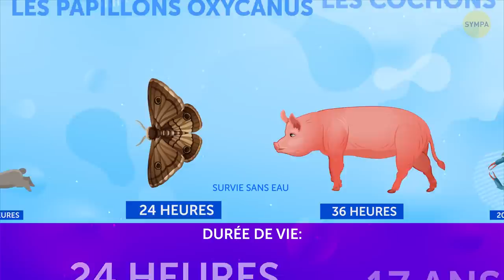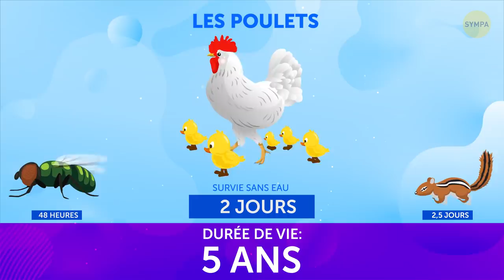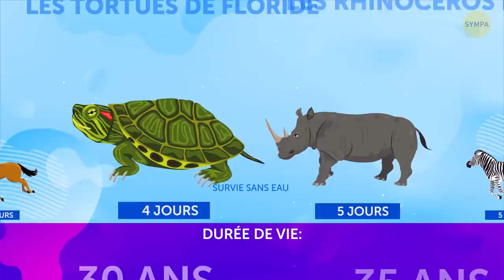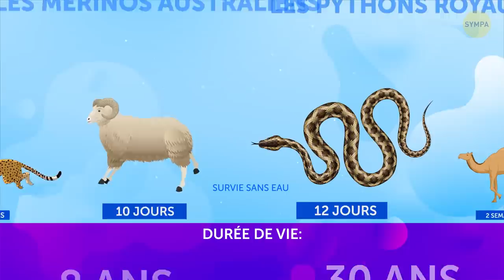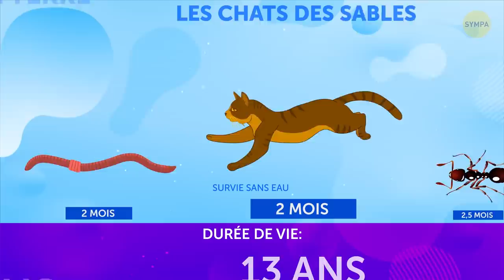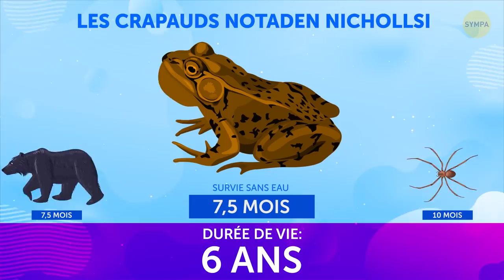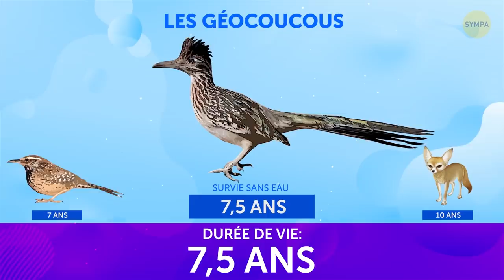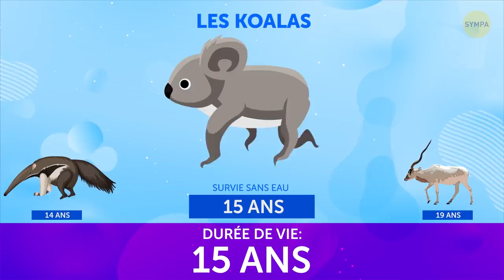Combien De Temps Les Animaux Peuvent-Ils Survivre Sans Eau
Quels animaux peuvent survivre sans eau ? Aucune espèce n'existerait sans elle, mais certaines créatures peuvent passer des années sans en boire une seule goutte. Elles restent hydratées grâce à la nourriture qu'elles consomment, tandis que d'autres peuvent absorber le liquide directement par leur peau. Par exemple, les grenouilles Hymenochirus ne peuvent pas être privées d’eau pendant plus de 20 minutes ! Ces petits gars sont de mauvais nageurs et préfèrent les eaux peu profondes et lentes où ils se déplacent plus facilement.

Au fait, t'es-tu déjà demandé combien de temps les humains peuvent tenir sans eau ? Eh bien, on peut se passer de nourriture pendant environ deux mois, mais l'eau, c'est une autre histoire. Un humain tiendra environ trois jours sans boire. Nous satisfaisons un cinquième de nos besoins en eau grâce à la nourriture, et 80% de nos poumons sont constitués de ce liquide.  Et si on faisait une compétition pour voir qui peut survivre le plus longtemps ?